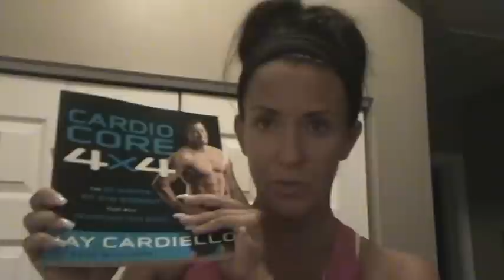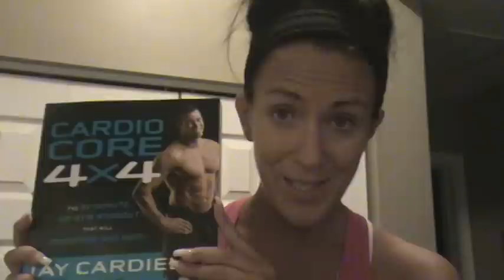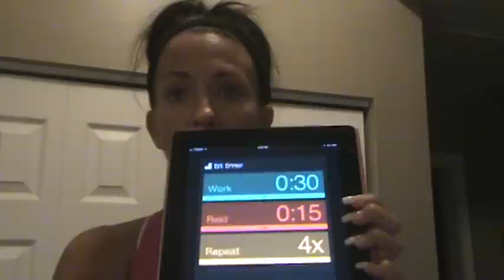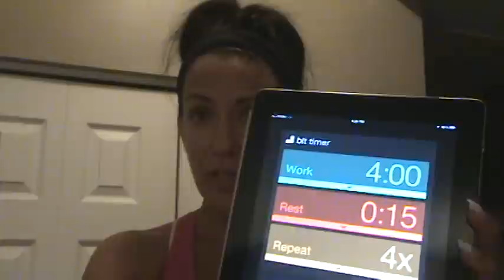Kelly Olexa VLOG 5.31.12